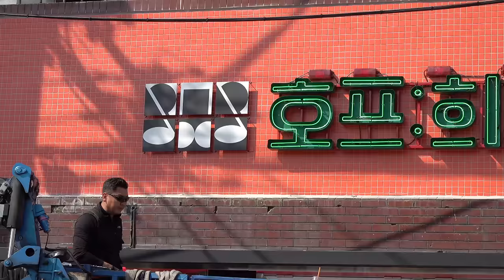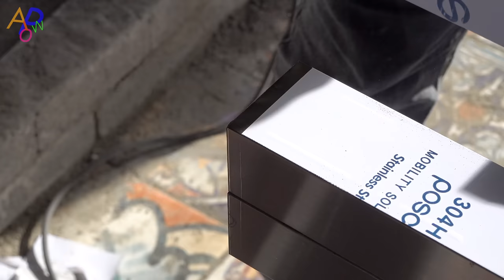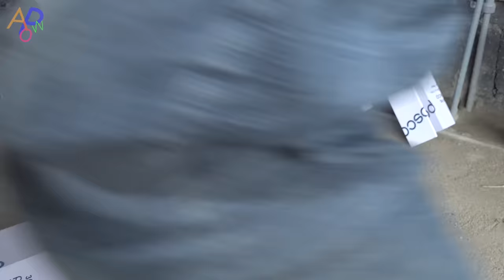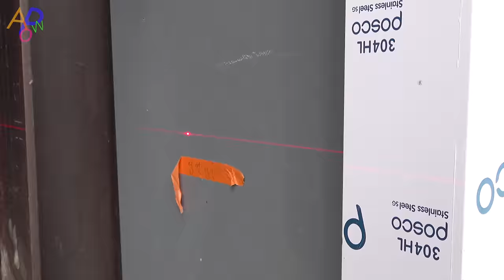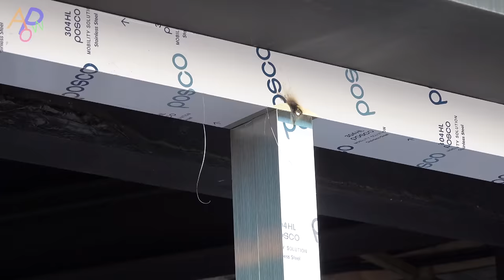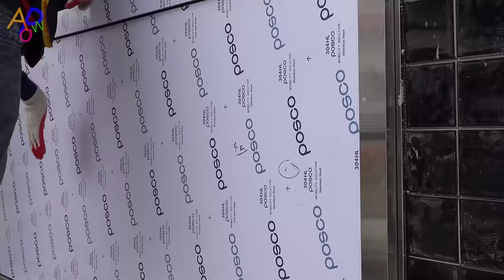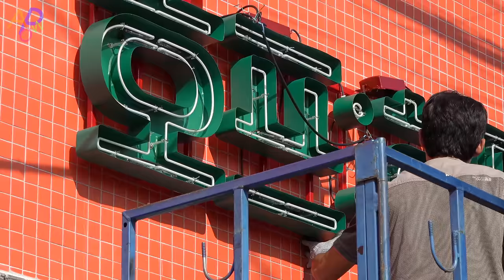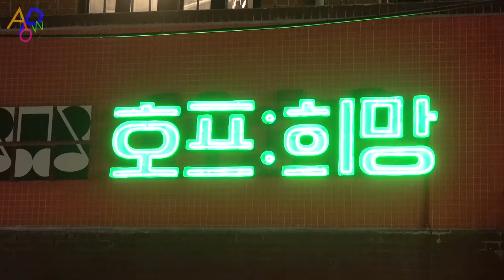Process of Rebuilding Old House and Turning It Into Pretty Bar. Modern Architectural Design in Korea